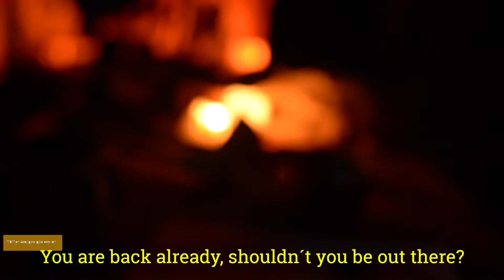MAKING OF BLOODMOON (Part II)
Impressions of the music video-shooting for our single BLOODMOON.

"Once Upon A Time" - out May 08th, 2020!

Release Show 2020:
09.10. DE-Braunschweig - KuFa-Haus